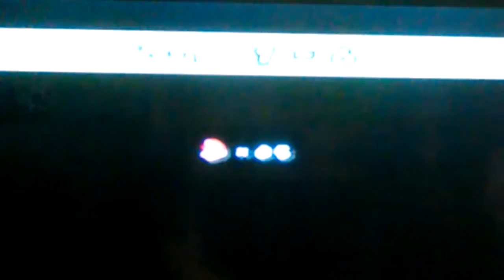New Super Mario Bros Wii - World 1-6 Super Skills